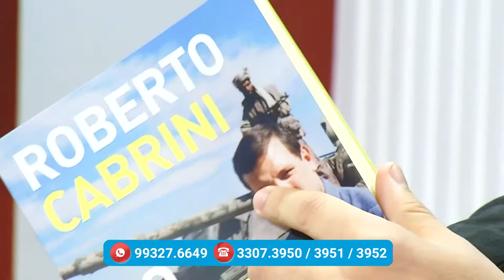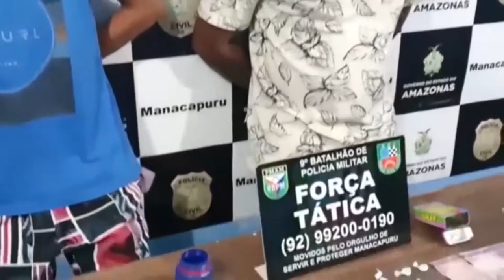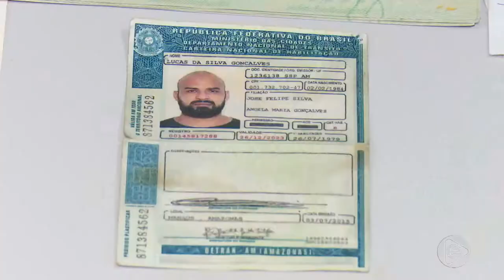Na Mira – (25.11.2019) 04º Bloco